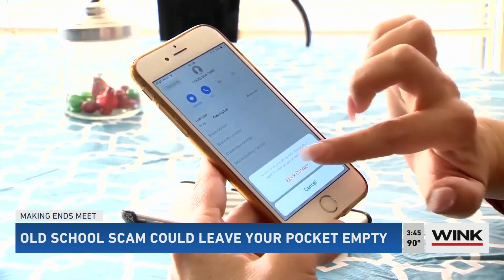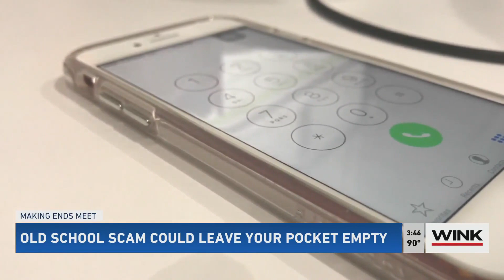Scam callers are impersonating banks claiming your credit card is blocked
Fraudsters will do anything to get your money and financial information. Now an old scheme is making its rounds with con artists hoping you’ll fall for it and give them what they want. It comes in the form of a call.